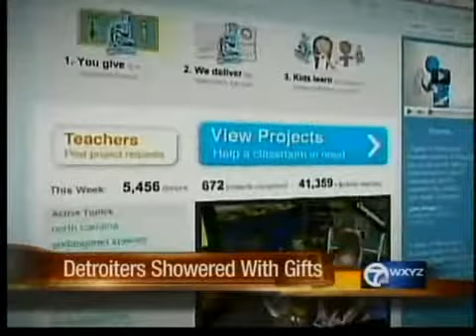Oprah's Ultimate Favorite Things Part II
For the first time in history, Oprah had two shows dedicated for her "Ultimate Favorite Things" and two people from Detroit were apart of it all.